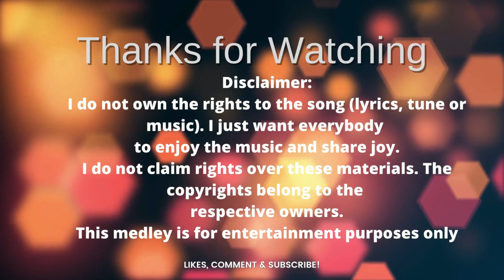Oldies but Goodies | Nephie Rod Medley (Medley)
Oldies but Goodies | Nephie Rod Medley Part4

2. Feni - TheTraditional Drink of Goa - Sweet Voice of Nephie Rod and The charming Girl - Karen Cardozo performing - You will love it